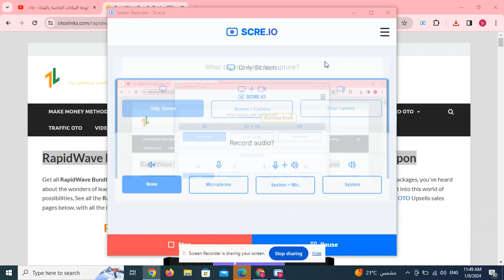RapidWave Bundle Deal + OTO Links Here + All OTOs Upsells + Coupon